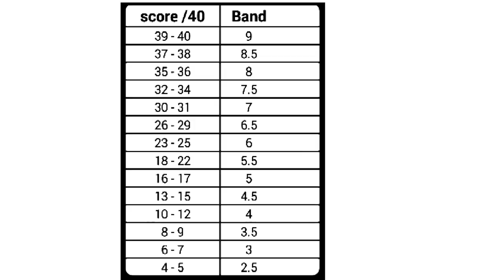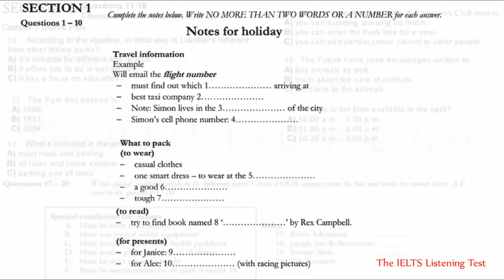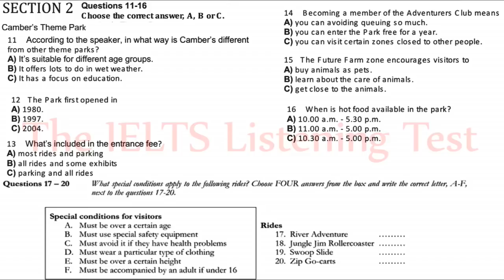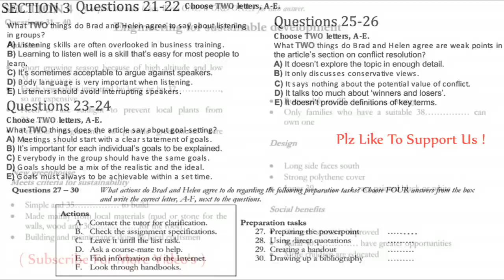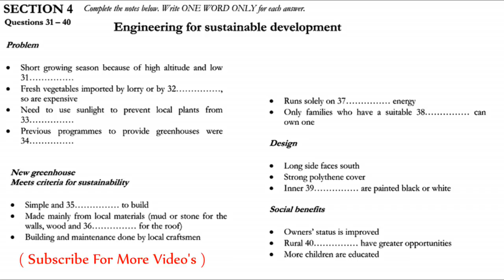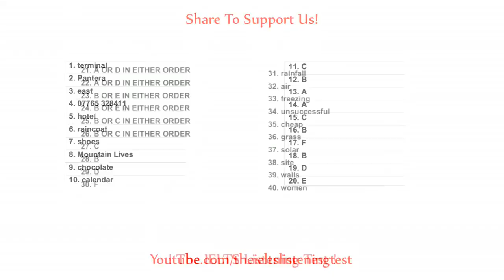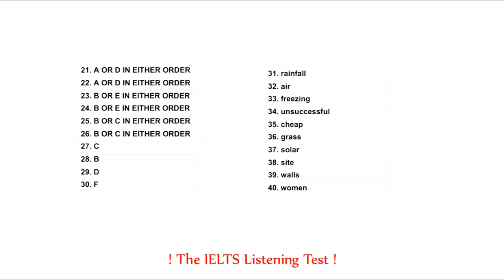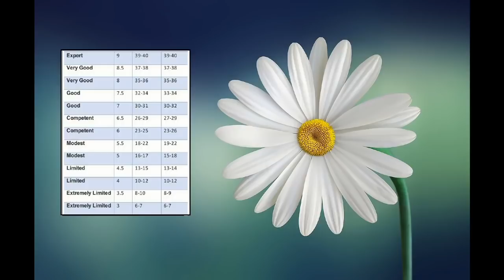The IELTS Listening Practice Test 2019 With Answers_31st January 2019_video #111